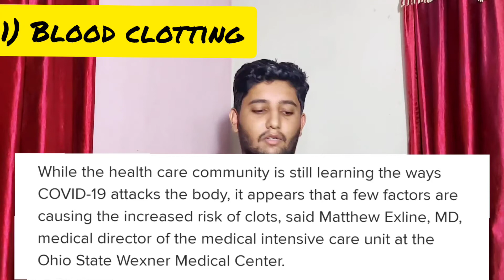Possible 5% Risks* after Covid-19 Vaccination || CDA Agency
Hello friends,

All the risks mentioned above are said by Approved agencies such as CDA(Centre for disease control and prevention)